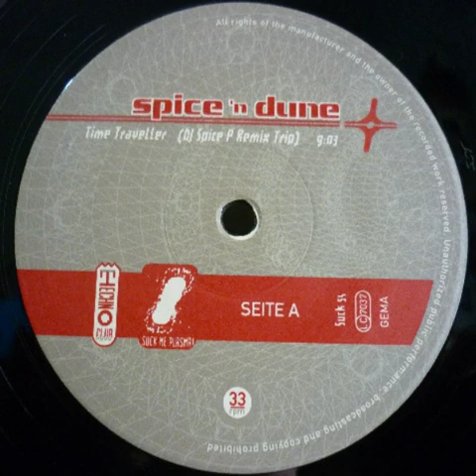Spice 'n Dune - Time Traveller (DJ Spice P Remix Trip) (A)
Spice & Dune ‎– Time Traveller

Label: Suck Me Plasma ‎– SUCK 54
Format: Vinyl, 12"
Country: Germany
Released: 1995
Genre: Electronic
Style:Trance, Hard Trance